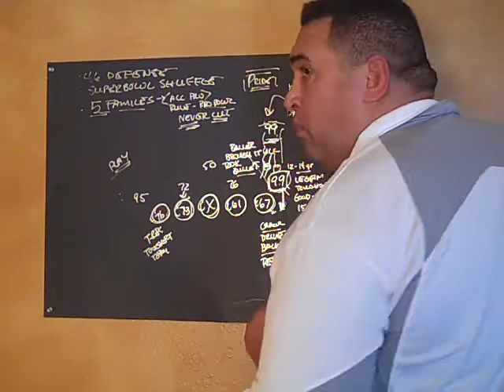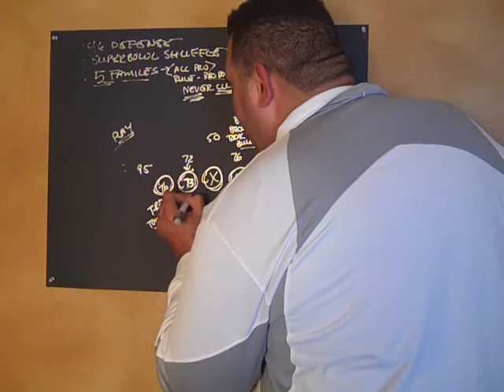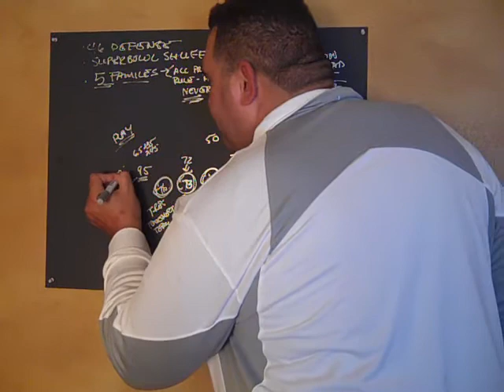85 Chicago Bears Defense Revealed Part - 8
The Best Defense Ever Revealed In A Way You've Never Seen Before!  Trust Me You Gotta Watch This!